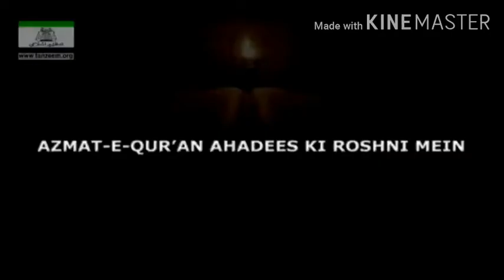Quran ki Azmat : Hadees ki Roshni ma | Dr-Israr Ahmad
Kia aurat job kar sakti hay? ??//Dr.Israr Ahmad ka Interesting bayan

Most Beautiful and Interesting Nasheed/Hamd in the world.
 Writer : :Peer Nasser udin Naseer (R.A)

 Salutation by Abdul Rehman Al Ossi

I will provide you the teachings of Islam.

For more Beautiful and Inspirational vedios visit to My channel